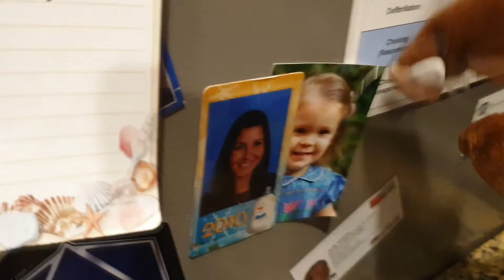Burger Episode 26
Burger perpetrates some "lite" vandalism, then gives Sasha a treat.